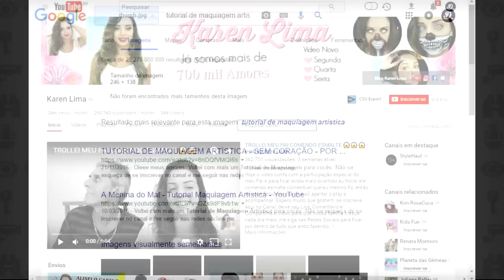ITALO MATHEUS: FARSA REVELADA - Amanda | A Menina possuída (italoomatheus) - Detetive Youtuber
Farsa revelada dos vídeos: Amanda, A Menina possuída e a casa mal assombrada do Canal italo matheus, mostro provas concretas que estes vídeos são fakes

O Canal Ítalo Matheus vem postando há duas semanas, vídeos com aparições de uma suposta menina possuída que está em sua suposta Casa Mal Assombrada e que está assombrando a nova casa deles

Os Vídeos já somam um total imenso de visualizações e muita gente está assustado com os vídeos do ítalo, mas será que é verdade mesmo? Então eu, Detetive Youtuber resolvi investigar e fiz esse vídeo provando que os vídeos do italo matheus são fakes.

Roteiro do Vídeo:

Há duas semanas, um youtuber chamado Italo matheus, vem postando vídeo de aparições de uma suposta menina assombrada. Mas... será que é verdade mesmo? Eu sou Detetive Youtuber e você está em meu canal

Tudo começou com um vídeo do Italo com a primeira aparição da menina, mas se olharmos bem, essa menina tem sombra e espirito nenhum tem sombra então já descartamos a possibilidade dessa menina ser um espirito e sim, uma menina viva só que possuída ou assombrada

No mesmo vídeo, a menina aparece na frente da janela do Italo e o mesmo diz que ela está com a cara machucada, será mesmo?
Se formos no vídeo "Aparição da Amanda em forma de espirito" pegar a capa do vídeo e fazer uma busca por imagem, achamos um canal chamado Karen Lima, que aborda sobre maquiagem profissional de terror e um dos seus vídeos mostra a maquiagem do "O Chamado", mesma maquiagem usada para representar essa menina assombrada

No vídeo seguinte, ele mostra que encontrou uma caixa misteriosa  dentro de um poço que ao abrir a caixa temos o diário da menina assombrada mas se formos no minuto 8:21 do vídeo, vemos que essa caixa é uma lembrança dada pela loja "Vinhos Durigan"

Dentro da caixa ele acha o diário da menina assombrada, que tem um aspecto bem antigo passando impressão que esse diário é verdadeiro mas na verdade, a folha foi envelhecida com café, vemos isso porque na folha do diário está meio branca e o resto tá meio antigo e quando uma folha envelhece, ela envelhece por inteiro e não por partes, fora que para um papel envelhecer desse jeito é no minimo vinte e cinco anos, provando que esse diário foi forjado para parecer antigo

Mesmo com essas provas você não se convenceu que esses vídeos são falsos? então vamos agora massacrar essa historia de menina assombrada, com as provas a seguir

No vídeo, "A Menina possuída invadiu a minha casa" aparece a menina andando de costas mas ao fazer isso, mostra que ela está usando um shortinho curto por baixo do vestido gago.

Ah, e sabe esse vestido que está supostamente melado de sangue, se formos no canal do ítalo vemos que alguns vídeos atrás ele já colocou corante na piscina de varias cores mas na verdade essas manchas vermelhas no vestido é nada mais que corante vermelho, fora que se fosse sangue, ele nunca teria essa textura

E no mesmo vídeo da pra ver que a própria menina está usando sutiã e observamos os furos no vestido, vemos que ela já está com outro short por baixo

Conclusão: os vídeos do italo matheus são forjados para parecer reais, na verdade essa menina assombrada é nada mais nada menos que alguma conhecida deles que fazem esses vídeos para viralizar e ganhar visualizações, a custa da inocência dos inscritos